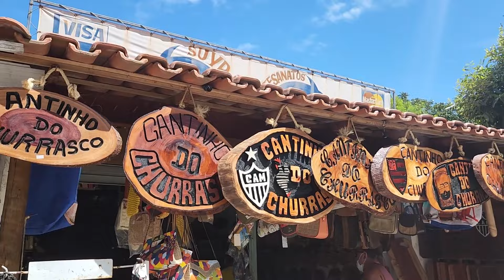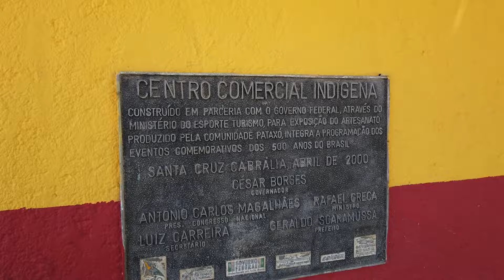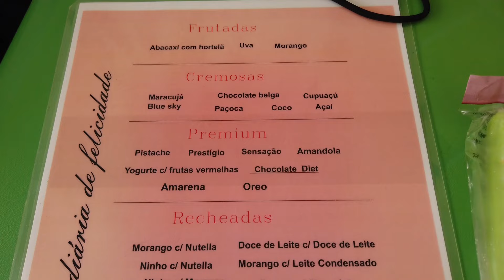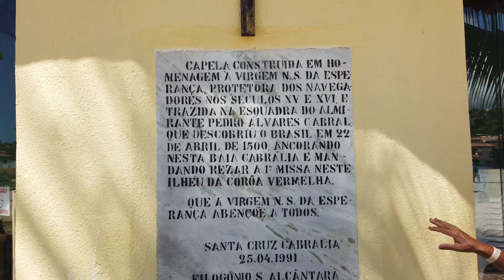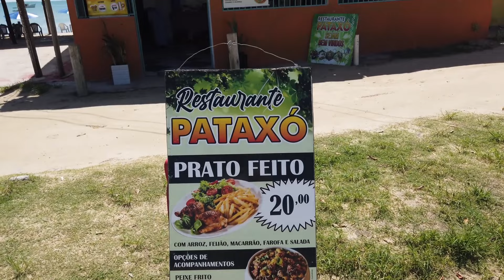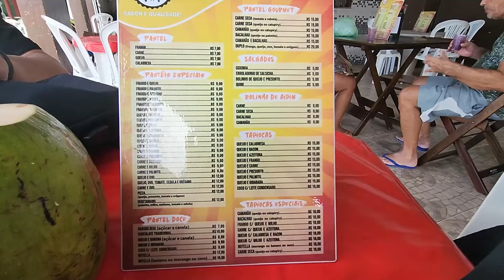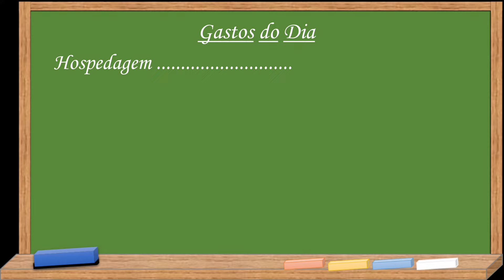CAMINHO DE MOISÉS de Coroa Vermelha - PORTO SEGURO - Bahia - Viagem SP pelo Nordeste - Ep. 11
Mais um dia da nossa viagem de SP até e pelo Nordeste, hoje é o dia de visitar a praia de Coroa Vermelha, na divisa de Porto Seguro, entrando já em Santa Cruz Cabrália. Linda praia com o caminho de Moisés, um caminho de areia que se abre da praia para dentro do mar quando a maré esta baixa onde você pode caminhar por muito metros para dentro do mar. Muito lindo, vem viajar conosco, vivendo como, Vagner e Cristina.
00:00 - Introdução
01:17 - Entrando pelo calçadão
03:21 - Cruz do descobrimento
05:09 - Praia pela manhã
08:22 - Praia à tarde
11:08 - Jantar
15:08 - Gastos e Próximo video